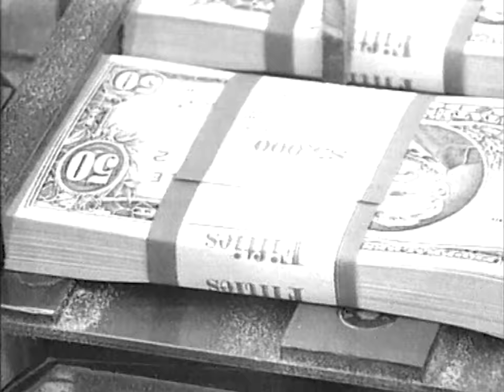Дискотека Авария — Зло (Официальный клип, 2007) [HQ]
Музыка/Слова — Алексей Рыжов
Режиссер — Хиндрек Маасик
Идея и сценарий: Алексей Серов, Хиндрек Маасик
Оператор — Jean-Noel Mustonen
Продюсер — Алексей Серов

Зло шагает по свету неразборчиво,
Стремится испортить то, что ещё не испорчено.
Зло хочет сожрать всё то, что ещё не создано,
У зла своя правда, эта правда называется ложью.
Пусть поднимут голову все те, кто кровью умытые,
Когтями забитые, злом навеки прибитые.
Пусть крикнут чудовищу в пасть ненасытному -
Мы силы добра, мы ещё не разбиты.
Мы ещё поглядим, как зло от боли корчится,
От страха морщится в глазах ложь-притворщица.
Запомни внимательно, силы добра даны тебе,
Чтобы прибить эту лживую гадину.
Силы нечисти да будут  навеки прокляты,
С земли изогнаны, в сердцах зачёркнуты.
Если не мы сами, никто над нами
Вовеки не сжалится, гляди, оно уже приближается.

Как же вышло так, вроде, жизнь твоя
Текла беззаботно, в лету кануло зло впереди.
Опьяняла свобода, и что свобода, вот она,
Земля твоя продана, уже кем-то подобрана.
И тобою будто одобрена и друзья твои биты,
Разорены и унижены в новой жизни счастливой.
Немногие выжили, вместо крепостей
Строят хижины себе на обочине,
Попробуй, угадай, кто на очереди.
Зло не делает ничего наполовину,
Ты решил его нет, оно просто зашло тебе в спину,
Вместо битвы лицом к лицу по-честному.
Но слово "честь" немодно и безынтересно,
Зло всего лишь выжидало твоего одиночества,
Когда ты забыл все святые пророчества,
И все в страхе вокруг и правды сказать
Никто не решается,
Но ты помнишь, оно приближается.

Зло улыбалось тебе в подделках киношных,
Когда ты забыл своё великое прошлое,
Оно было скучным и незанимательным,
Вот и не спят святые и мудрые матери.
Зло пожинает плоды, что когда то посеяло,
Ты окружён с востока, юга, запада, севера,
С моря, с суши, с земли, с космоса,
И внутри сидит чужой и управляет твоими помыслами.
Ну что, подбросишь друга своего заклятого
На своём горбу к воротам рая звёздно-полосатого,
Гордясь, что тебе доверили пососать леденец
На обломках вековой империи ты рождён.
На земле отваги и мужества ты остался один,
Только коршуны кружатся, и жалкие карлики,
Что вчера улыбались угодливо,
За чужою спиной уже плюют тебе в морду.
Вспомнишь ли ты, господам подавая салфетки,
Тот праведный меч, что завещали великие предки,
Но что-то продано, что-то украдено,
А что-то в шкафу пылится рядом с медалями прадеда.
В век свободы слишком много думать опасно,
Есть компьютер и стул, жизнь так прекрасна,
Легкое п*рно и жёсткое видео,
Жизнь прекрасна и удивительна.
Ты прости, старик, что мы тебе тут по ушам наездили,
Пойдём займёмся популярными песнями,
Но ты помнишь, победу одержит лишь тот, кто сражается,
И пусть себе, сука, приближается.